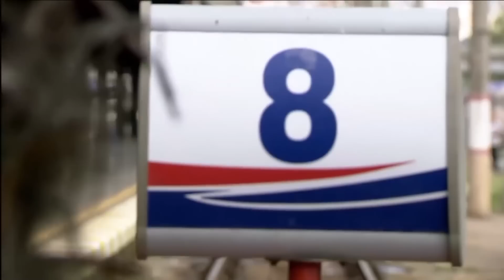Ramiz Karaeski Unutulmaz Sahneler #22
Ramiz Karaeski Unutulmaz Sahneler. "SENİNLE KENAN ARASINDAKİ FARK ŞU Kİ..."